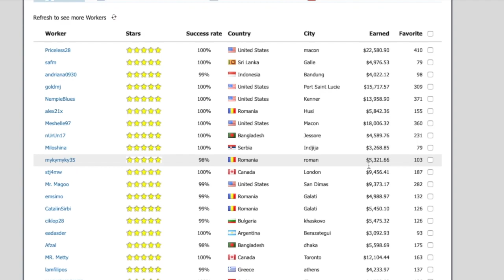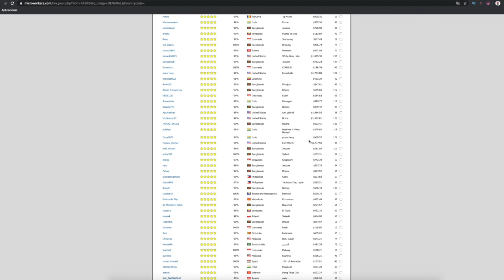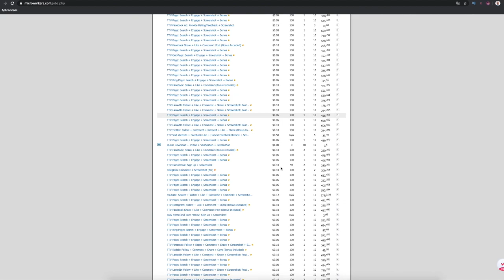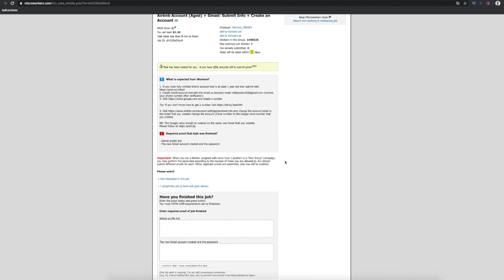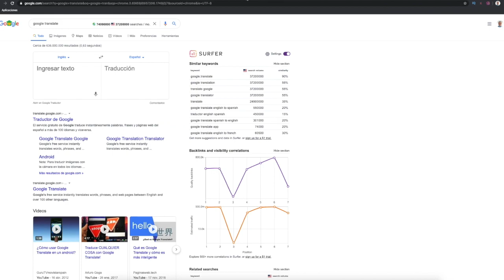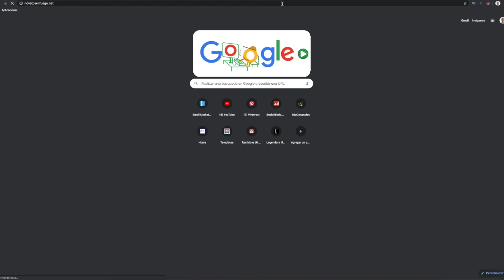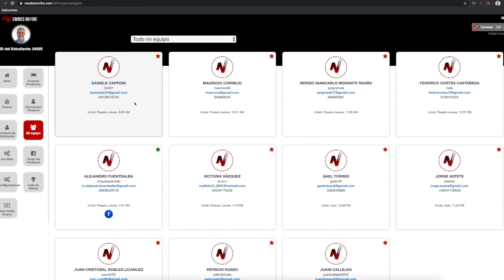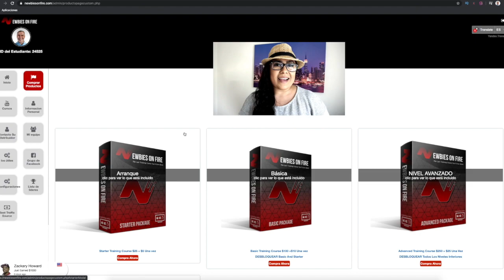✅💵Como Ganar Dinero Con MIcroworkers SIN INVERTIR ($100 Al Día)✅💵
➥➥➥ SIGUEME ➥➥➥